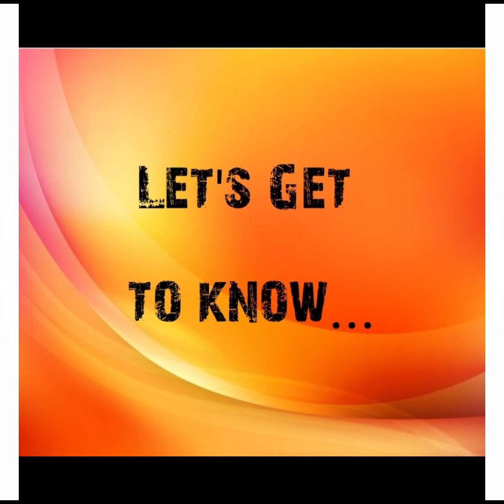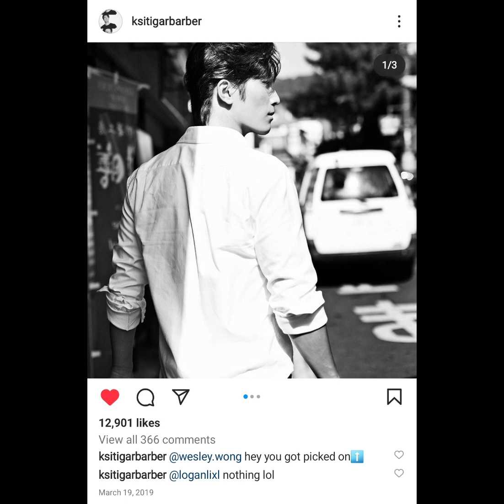Kenal lebih dekat ~ Shawn Dou/ Dou Xiao